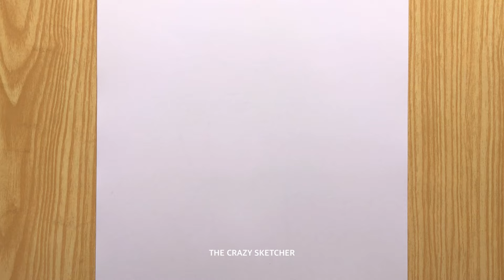How to draw a Mask Boy WIth Cap For Beginners | Boy Drawing | The Crazy SKetcher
Boydrawing
How to draw a Mask Boy WIth Cap For Beginners || A Boy with Cap | Boy Drawing  | How to draw | The Crazy Sketcher

► Used Material
1. Pencil Name:  9B (MONO ART DRAWING PENCIL)
2. Mechanical pencil HB
3. Cotton Buds
4. White tissue
5. Eraser (Pentel HI-POLIMER)

In this video, you will learn to draw a sketch of a girl step by step with a pencil. After watching this video you will be able to make a drawing if you have even small experience.